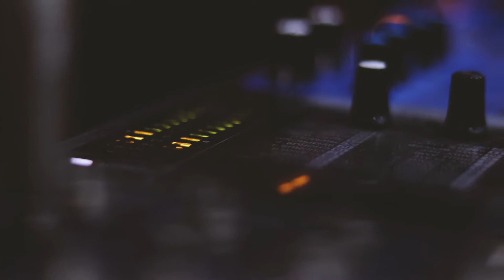Melo B Jones I Oppikoppi Promo Video